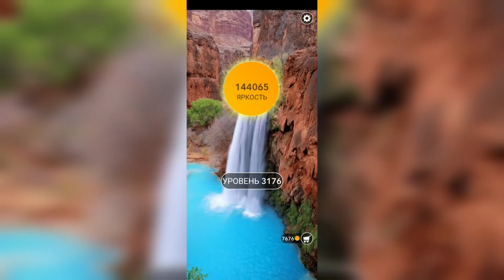Word / Слово Крест: Поиск русского кроссворда / Уровень 3176